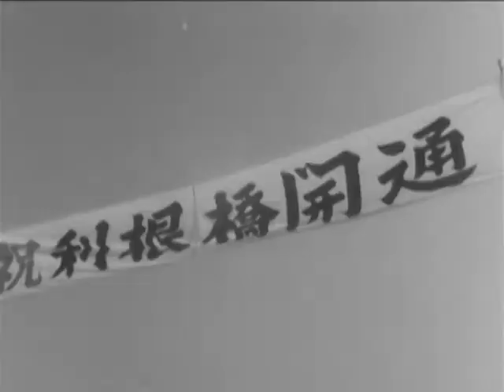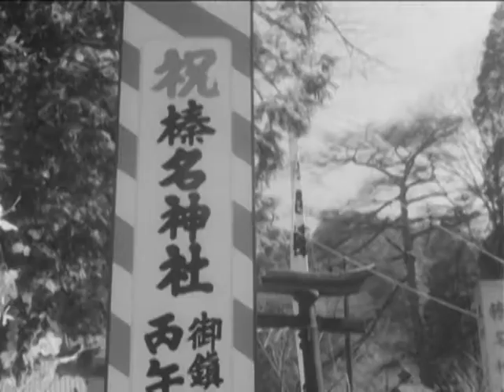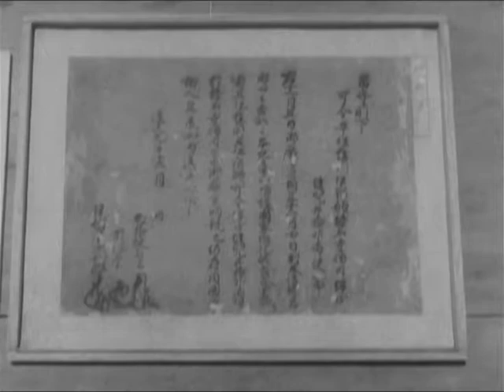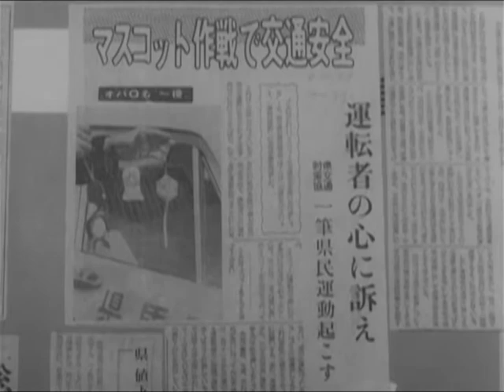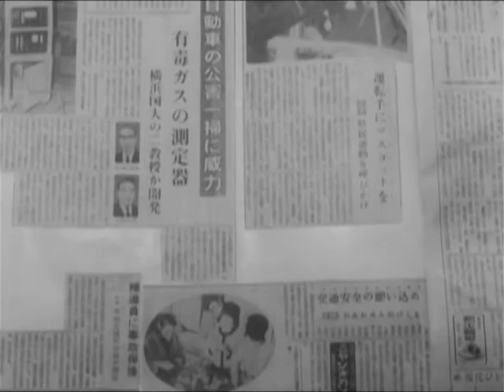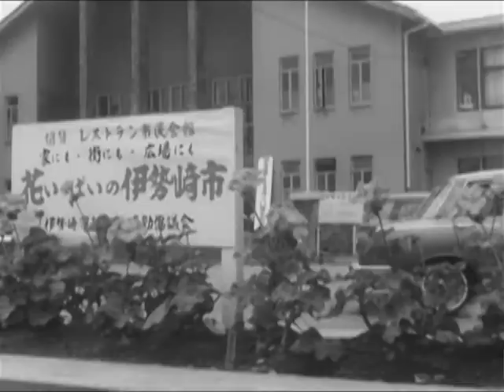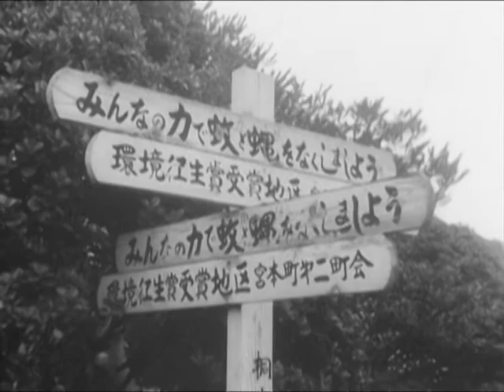群馬ニュース第58号「利根橋開通」 昭和40年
★高度経済成長期の貴重な映像資料です。